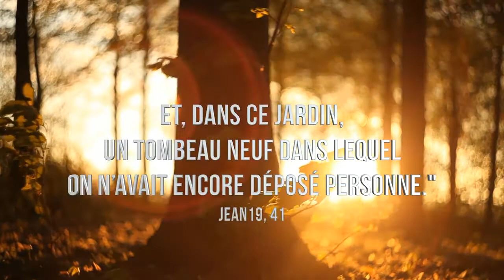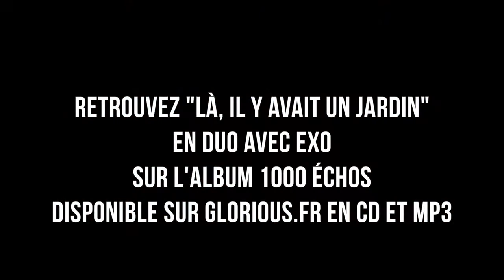Glorious en duo avec EXO il y avait un jardin Album 1000 Echos